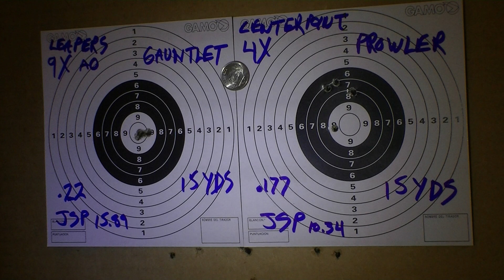Budget Airgun Accuracy: PCP vs Break barrel, Umarex Gauntlet .22 vs Benjamin Prowler .177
I have taken two "value" priced air guns to demonstrate the typical accuracy you can expect between a $300 PCP (with $80 Leapers 3X9 scope) and a $100 gas springer break barrel gun. 5 shots each from a bench rest and I am not change the aim point.  My best group with the Gauntlet was 1/4 inch (6.3mm) at 20 yards, with 1/2 inch groups typical.  My best group with the Prowler was 5/8 inch (using the Leapers scope) at 20 yards but typical groups are 1.25 inches at 20 yards.  In this video, the groups are 1/2 inch for the Gauntlet and 1 inch for the Prowler.  Pellets are JSB Exact and using the heavier 10.34 grain for the .177 Prowler.  Your can also hear the difference in sound from these guns but I was surprised that the Prowler didn't sound much louder on the video because it does have a louder crack to it.